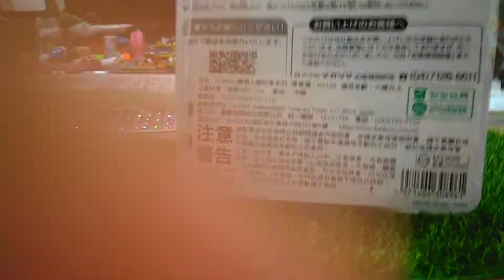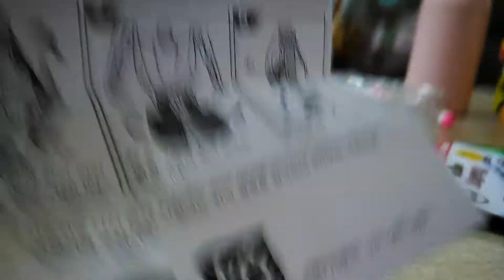阿鴻 [2]變型車GT-R-Z警視廳